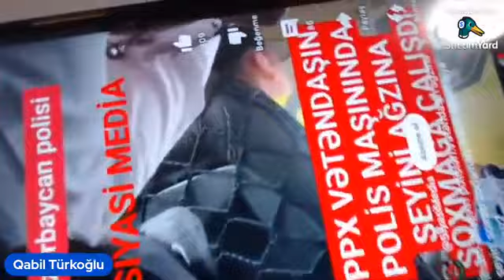102 Rus Hərbi Bazası Azərbaycanda. ABŞ-a diş qıcayıb, Putinə quyruq bulayır. Bakı niyə yandırılır